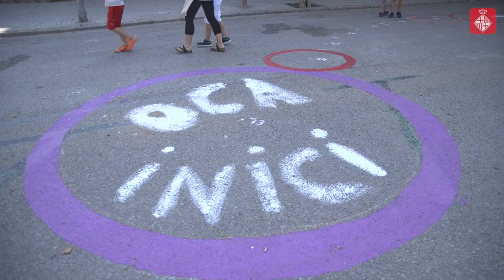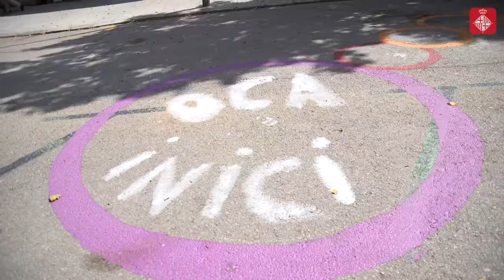L'Escola dels Encants fa seu el carrer Cartagena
L'alumnat de l'Escola dels Encants ha dissenyat la transformació del carrer Cartagena per convertir-lo en un espai de joc. Es tracta d'una intervenció real dels escolars i contribuir en la pacificació de l'àrea de la plaça de les Glòries. La iniciativa s'emmarca en el programa d'Escoles + Sostenibles.